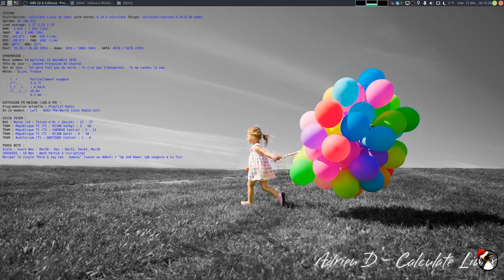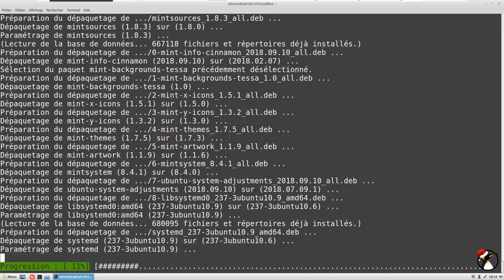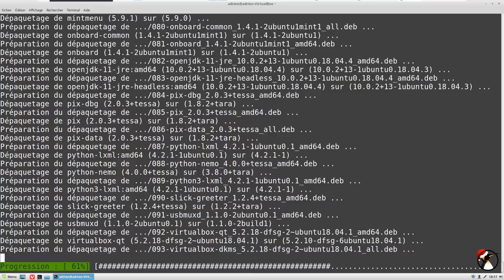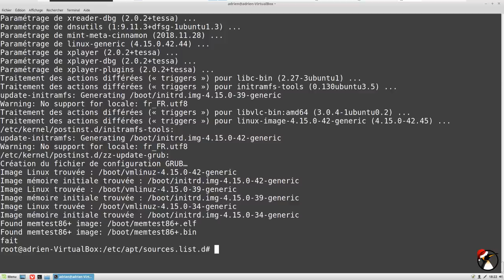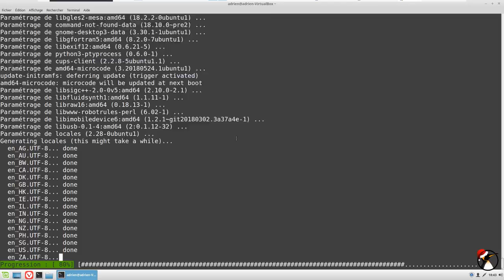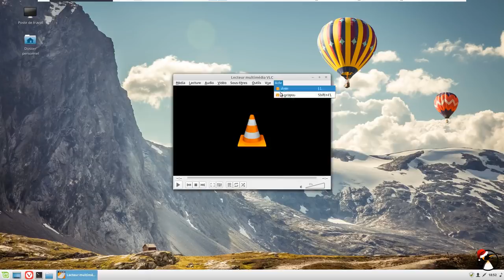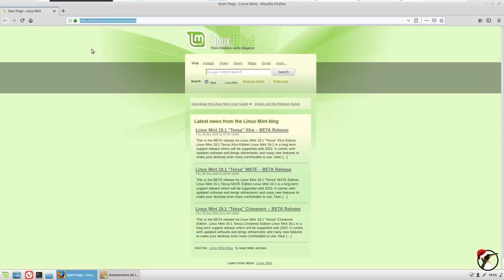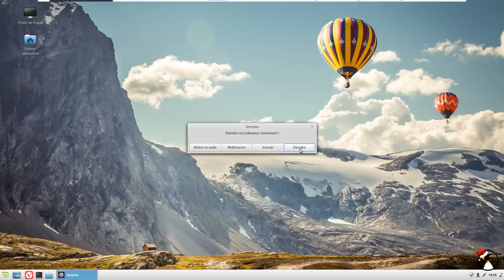Expérience geekesque : Linux Mint avec base Ubuntu 18.10 ?